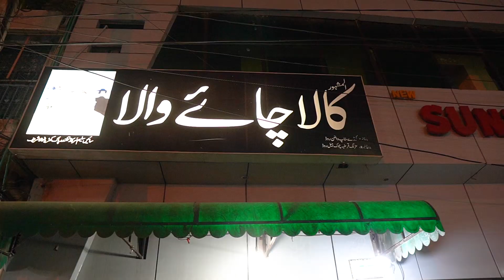Street Food Pakistan | Kala Chai Wala K Gulab Jamun 1500+ Cups Daily Sold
Street Food Pakistan | Kala Chai Wala K Gulab Jamun

food vloggers pakistan
food reviews
indian food
indian street food
indian food channels
india food vloggers